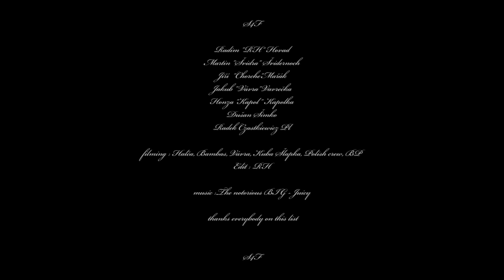shred for fun week inthestreets vol.1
short edit by RH , shredding with homies ,,, TallT , S4F , Black Pants , Good Pigeons